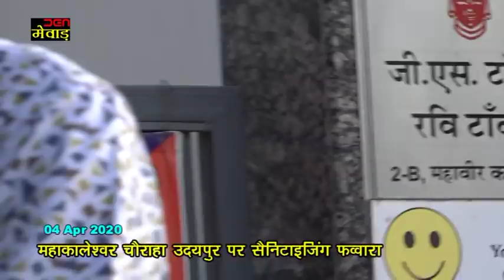महाकालेश्वर चैIराहा उदयपुर पर सैनिटाइजिंग फव्वारा